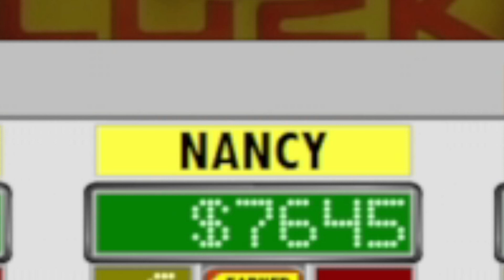Press Your Luck Expert Edition Season 6 Episode 1 ("Making History Already!")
Episode 1: "Making History Already"

Player 1: Chris Chambers ($7229; 2 wins)
Player 2: Trans Gamer Girl
Player 3: Adam Oliver

Original Tape Date: 8/7/24